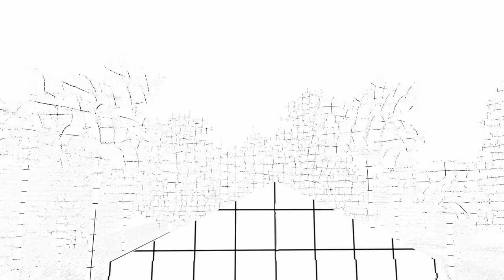Mausoleum Design for 3 Niches, Nasa 2nd Floor yung isa EP54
Mausoleum Design for 3 Niches, Nasa 2nd Floor yung isa
A Unique Mausoleum Design with elevated platform. Check it out and let us know what you think.